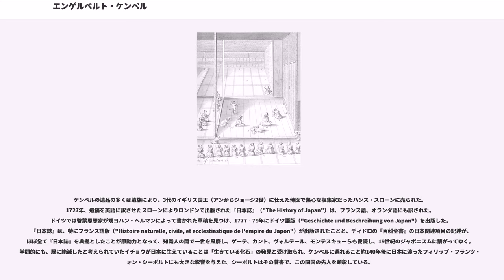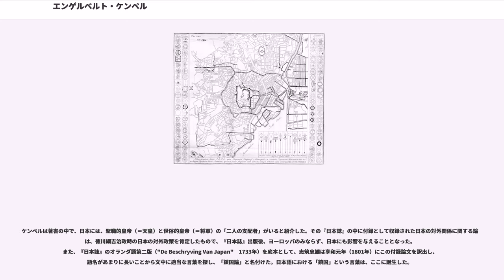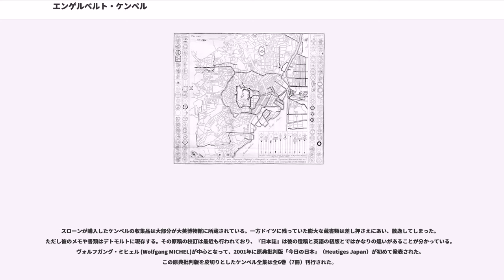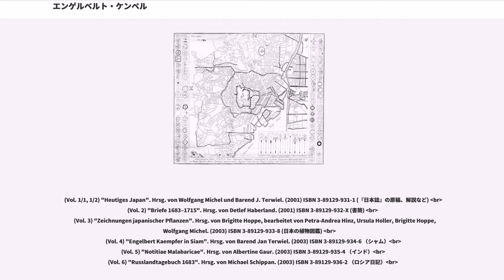エンゲルベルト・ケンペル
エンゲルベルト・ケンペル（Engelbert Kämpfer, 、1651年9月16日 - 1716年11月2日）は、ドイツ北部レムゴー出身の医師、博物学者。ヨーロッパにおいて日本を初めて体系的に記述した『日本誌』の原著者として知られる。出島の三学者の一人

現ノルトライン＝ヴェストファーレン州のレムゴーに牧師の息子として生まれる。ドイツ三十年戦争で荒廃した時代に育ち、さらに例外的に魔女狩りが遅くまで残った地方に生まれ、叔父が魔女裁判により死刑とされた経験をしている。この2つの経験が、後に平和や安定的秩序を求めるケンペルの精神に繋がったと考えられる。故郷やハーメルンのラテン語学校で学んだ後、さらにリューネブルク、リューベック、ダンツィヒで哲学、歴史、さまざまな古代や当代の言語を学ぶ。ダンツィヒで政治思想に関する最初の論文を執筆した。さらにトルン、クラクフ、ケーニヒスベルクで勉強を続けた。

1681年にはスウェーデンのウプサラのアカデミーに移る。そこでドイツ人博物学者ザムエル・フォン・プーフェンドルフの知己となり、彼の推薦でスウェーデン国王カール11世がロシア・ツァーリ国（モスクワ大公国）とペルシアのサファヴィー朝に派遣する使節団に医師兼秘書として随行することになった。ケンペルの地球を半周する大旅行はここに始まる。

1683年10月2日、使節団はストックホルムを出発し、モスクワを経由して同年11月7日にアストラハンに到着。カスピ海を船で渡ってシルワン（現在のアゼルバイジャン）に到着し、そこで一月を過ごす。ケンペルは、この経験によりバクーとその近辺の油田について記録した最初のヨーロッパ人になった。さらに南下を続けてペルシアに入り、翌年3月24日に首都イスファハンに到着した。ケンペルは使節団と共にイランで20か月を過ごし、さらに見聞を広めてペルシアやオスマン帝国の風俗、行政組織についての記録を残す。彼はまた、最初にペルセポリスの遺跡について記録したヨーロッパ人の一人でもある。

その頃、ちょうどバンダール・アッバースにオランダの艦隊が入港していた。ケンペルは、その機会を捉え、使節団と別れて船医としてインドに渡る決意をする。こうして1年ほどオランダ東インド会社の船医として勤務した。その後、東インド会社の基地があるオランダ領東インドのバタヴィアへ渡り、そこで医院を開業しようとしたがうまくいかず、行き詰まりを感じていた時に巡ってきたのが、当時鎖国により情報が乏しかった日本への便船だった。こうしてケンペルはシャム（タイ）を経由して日本に渡る。1690年（元禄3年）、オランダ商館付の医師として、約2年間出島に滞在した。1691年（元禄4年）と1692年（元禄5年）に連続して、江戸参府を経験し将軍・徳川綱吉にも謁見した。滞日中、オランダ語通訳・今村源右衛門の協力を得て精力的に資料を収集した。

1692年、離日してバタヴィアに戻り、1695年に12年ぶりにヨーロッパに帰還した。オランダのライデン大学で学んで優秀な成績を収め医学博士号を取得。故郷の近くにあるリーメに居を構え医師として開業した。ここで大旅行で集めた膨大な収集品の研究に取り掛かったが、近くのデトモルトに居館を持つ伯爵の侍医としての仕事などが忙しくなかなかはかどらなかった。1700年には30歳も年下の女性と結婚したが仲がうまくいかず、彼の悩みを増やした。

1712年、ようやく『廻国奇観』（"Amoenitates Exoticae"）と題する本の出版にこぎつけた。この本についてケンペルは前文の中で、「想像で書いた事は一つもない。ただ新事実や今まで不明だった事のみを書いた」と宣言している。この本の大部分はペルシアについて書かれており、日本の記述は一部のみであった。『廻国奇観』の執筆と同時期に『日本誌』の草稿である「今日の日本」（Heutiges Japan）の執筆にも取り組んでいたが、1716年11月2日、ケンペルはその出版を見ることなく死去した。故郷レムゴーには彼を顕彰してその名を冠したギムナジウムがある。

ケンペルの遺品の多くは遺族により、3代のイギリス国王（アンからジョージ2世）に仕えた侍医で熱心な収集家だったハンス・スローンに売られた。1727年、遺稿を英語に訳させたスローンによりロンドンで出版され...